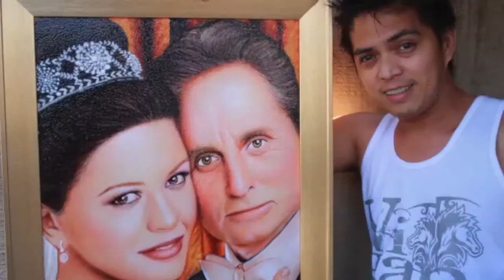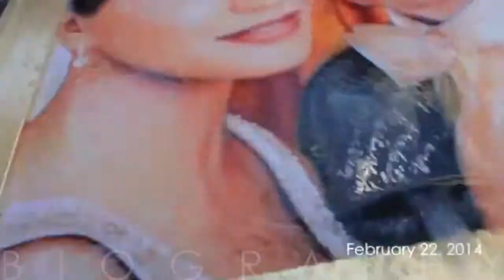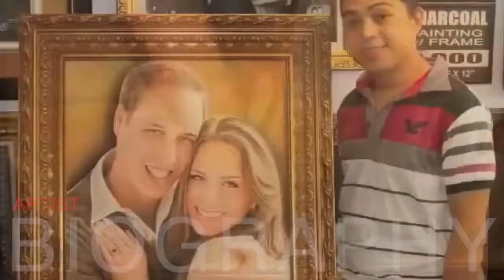Artist |Charcoal Paint |Oil Canvas |Automotive & Car Airbrush | Basic Landscape | Pastel | ArtLesson